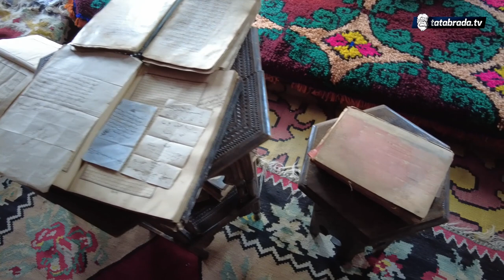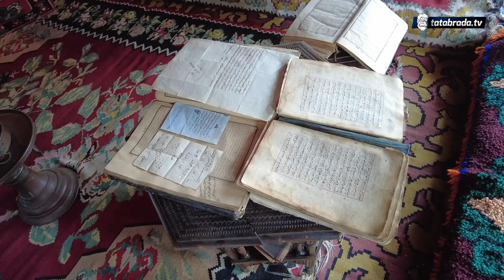Najstarija kuća u Mostaru: U njoj snimljeni mnogi filmovi i spotovi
U sokaku koji nosi naziv Ružni sokak, nalazi se najljepša i najstarija kuća. Riječ je objektu izgrađenom u vrijeme Osmanske imperije, a koja je napravljena za kadiju/sudiju i njegove 4 žene.
Do današnjeg dana sačuvan je samo ženski dio kuće, koji i nakon skoro pet stotina godina svjedoči o tom vremenu.
Danas se o kući brinu nasljednici- porodica Kajtaz. Kako je izgledalo vratiti se nekoliko stoljeća unazad i hodati kaldrmom kojom su nekada šetale kadijine hanume zna naša ekipa!

ĆEHAJE B.B,
Srebrenik 75350